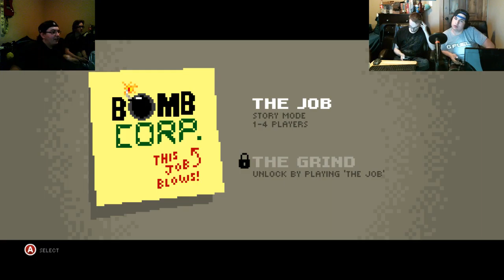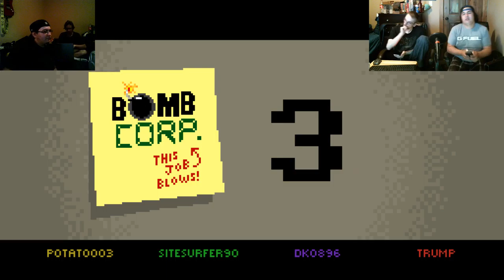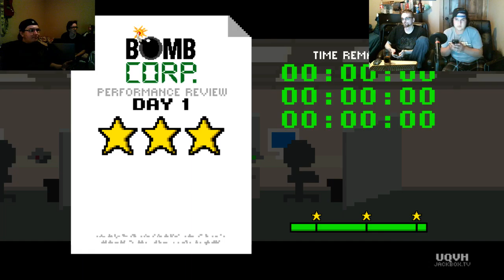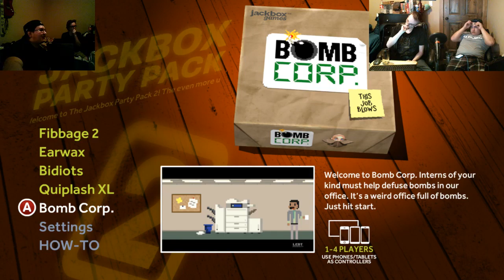Bomb Corp. - Livestream 24/05/2016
Maverick, Ryan Kelby and Kendrew defuse bombs in an office full of bombs.